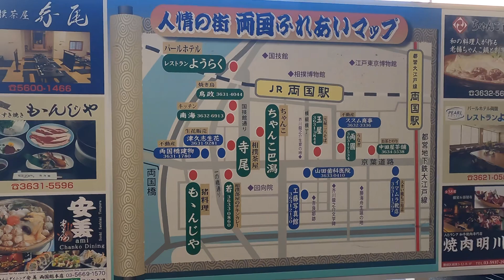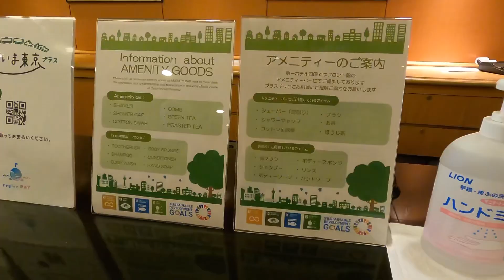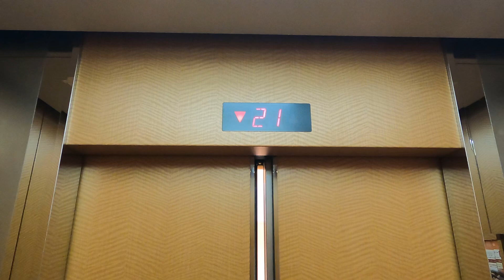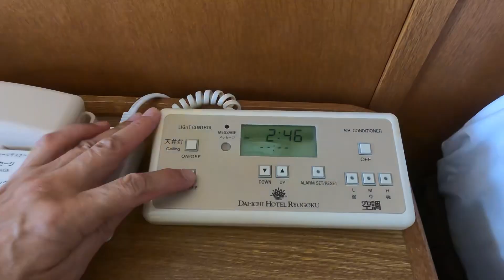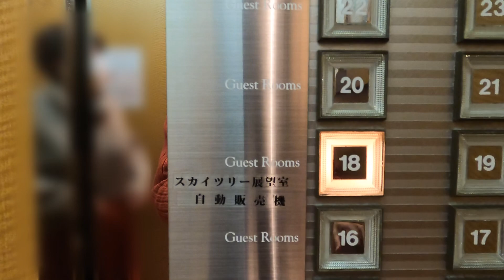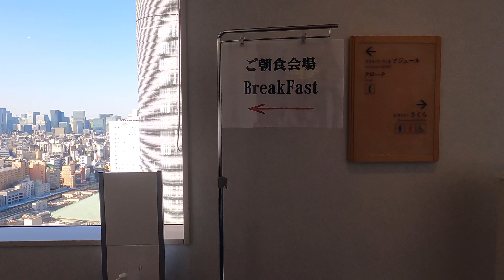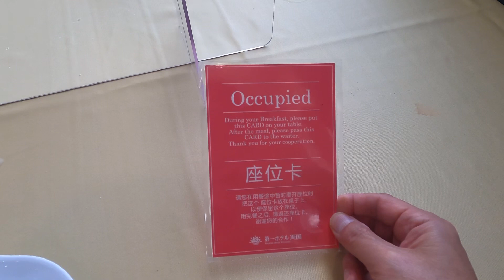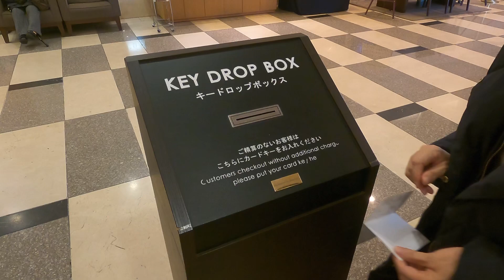Daiichi Hotel Ryogoku|you can see the Sky Tree up close, the mecca of sumo wrestling.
Located around fifteen minutes from Tokyo Station, Ryogoku is known as Shitamachi, which retains the nostalgic appeal of old Tokyo and is known for sumo, Japan’s national sport. The area lies close to the popular tourist area Asakusa and the new landmark Tokyo Skytree®, making it the perfect place to enjoy Tokyo.

This time we used the accommodation plan that includes dinner and breakfast.
"Chanko-nabe"(hot pot) is usually served to sumo wrestlers at sumo stables as the main dish.

The contents and prices introduced in the video may vary depending on the room and season. Please refer to the following URL for details.

- Jaane channel
I have started an overseas travel Vlog channel. I am creating multilingual subtitles from the 3rd "Travel to Thailand".

00:00 Around Ryogoku Station
01:52 Yokozuna Park
02:44 Hotel reception
04:53 Room Tour
10:01 Observatory
10:29 Dinner Sakura restaurant
16:13 Breakfast